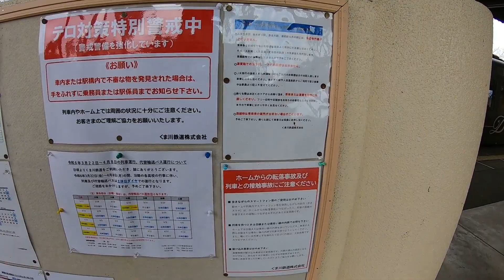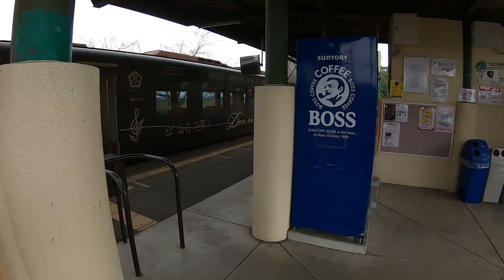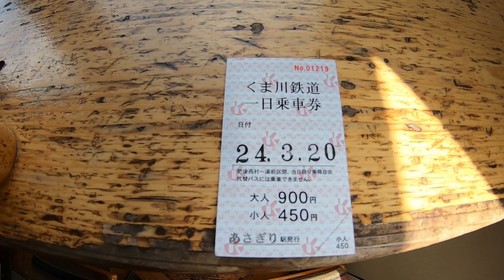【くまがわ鉄道】4年ぶりの田園シンフォニー 肥後西村駅⇒湯前駅前面展望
2024年3月20日撮影。くまがわ鉄道肥後西村駅から終点湯前駅まで乗車。
前面展望を撮影しました。